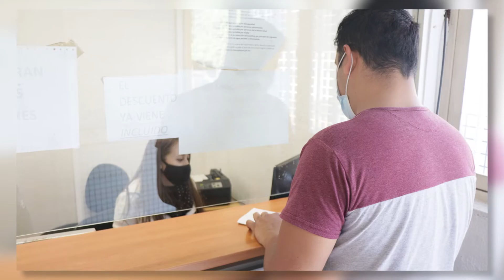Beneficiarán a quienes se regularicen en predial en Tlaquepaque | Jalisco Noticias